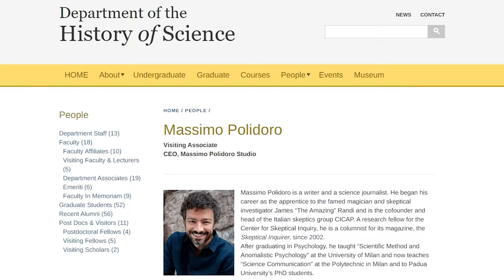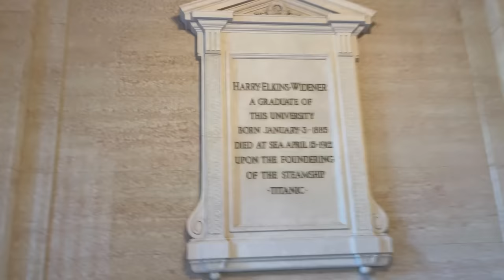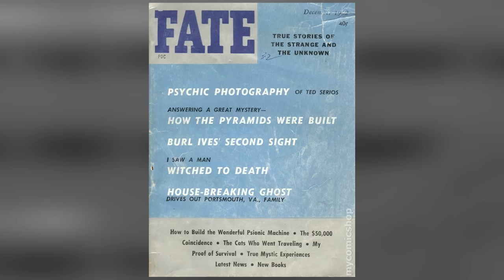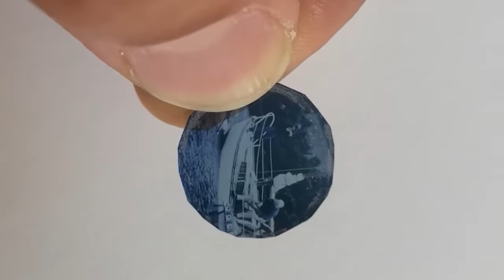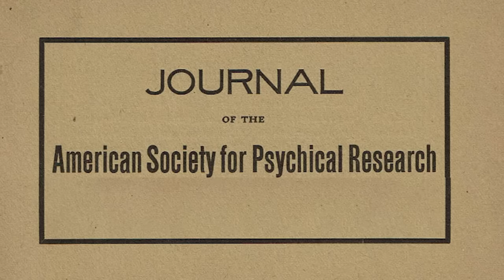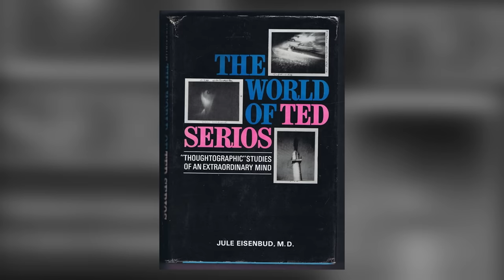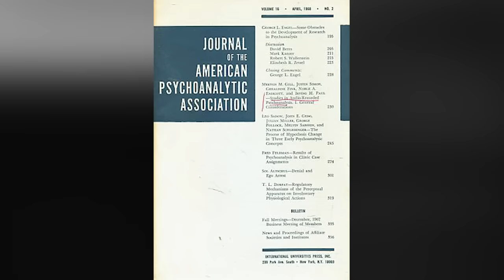L'uomo che FOTOGRAFA il pensiero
È possibile scattare fotografie dei propri pensieri? Chissà, magari in futuro si potrà sviluppare una tecnologia così avanzata da riuscirci, ma negli anni 60 e 70 del secolo scorso fece scalpore un uomo che sosteneva di riuscire a imprimere quello che gli passava per la mente su lastra fotografica. Possibile? Si chiamava Ted Serios ed è sulla sua incredibile vicenda che indagheremo oggi insieme a Strane Storie!

00:00 - Intro
00:31 - Sigla
00:56 - L'uomo che fotografava il pensiero
07:38 - Il mondo di Ted Serios
13:01 - Il caso del TRESHER
19:35 - Il trucco è scoperto
26:18 - La sfida di Randi
30:26 - Saluti finali
32:07 - Credits

PER APPROFONDIRE

Collaboratori: Valentina Ferro (segreteria), Marco Forni (musiche), Jean Sevilla (art director), Elena Mascolo (editing), Roberta Baria (social media), Elisa Carlone (ufficio stampa). Autori: Manuel Leale, Sofia Lincos, Giuseppe Stilo, Gianluca PIgnalberi.